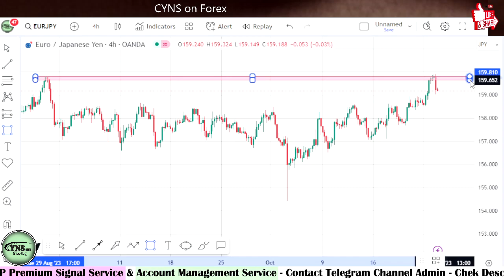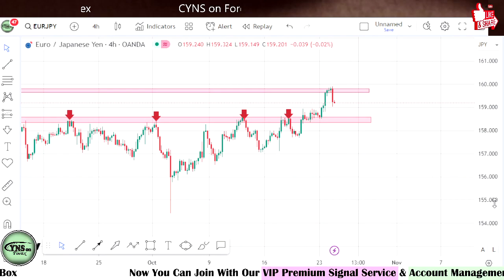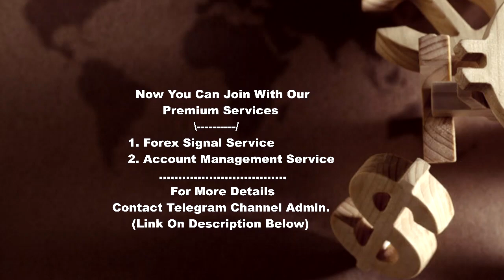EURJPY Analysis Today | Forex Technical Analysis for 24th October 2023 by CYNS on Forex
Hello Traders,
⭕ In this video includes - ( EURJPY Daily Forex Market Update for 24 October 2023 )
    ✅- Technical analysis on EURJPY chart